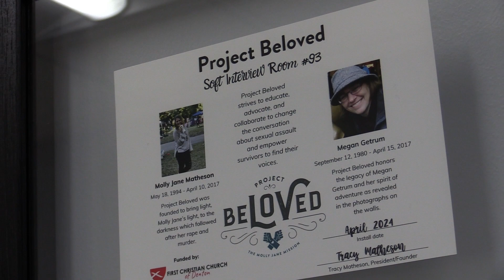Denton PD's Soft Interview Room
The Denton Police Department now has a soft interview room, where trauma survivors can feel safe and comfortable to share their story with investigators.
It was made possible through volunteers from the First Christian Church of Denton and Project Beloved- a nonprofit organization that strives to change the conversation about sexual assault.